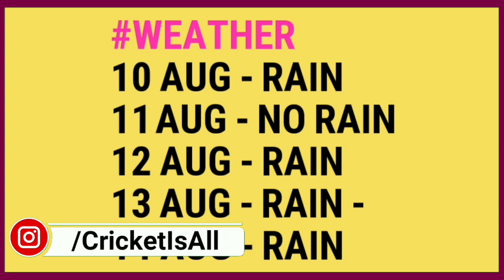IND vs WI 2nd ODI - Rain Report, New Timings & 2 Big News